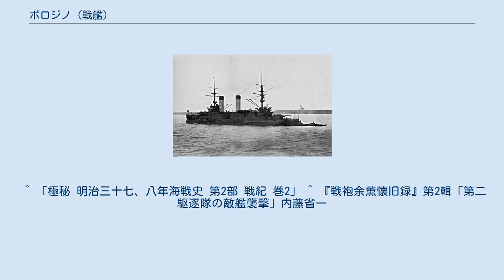ボロジノ (戦艦)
ボロジノ（ロシア語:Бородино）はロシア海軍が日露戦争前に建造した前弩級戦艦のボロジノ級戦艦の1番艦である。
日本海海戦ではバルチック艦隊に配備され第1戦艦隊に配属されたことで知られる。
 竣工後、バルチック艦隊（第2太平洋艦隊）に配置され、アフリカ大陸やマラッカ海峡などを経由してウラジオストクまで回航を目指すことになる。
 日本海海戦では第一戦隊三番艦として同型のクニャージ・スヴォーロフ、インペラートル・アレクサンドル3世に続いて行動し艦長のセルプリャニコフ大佐の指揮の下戦うがクニャージ・スヴォーロフ、インペラートル・アレクサンドル3世が相次いで落伍、17時半頃には先頭に立ち教導艦として艦隊を先導する。
 この時点では殆ど損害は受けていなかったが18時以降の砲戦で集中砲火を浴びた同艦は大損害を蒙りながらもひるむことなく前進し、日本側にいたイギリス観戦武官ペケナム曰く 「この艦の堅忍不抜と勇気は例の無いものである」 と評する奮戦を見せる。
 しかし7時20分ごろに突然二回の大爆発を起こし転覆沈没した。
公式記録では戦艦富士の主砲弾が命中したことによるものとされているが、火災がいずれかの火薬庫に引火したものとも言われている。
 生存者は艦首ケースメイト75ミリ砲の砲手ユシチェンコただ１人であった。
証言によれば持ち場が被弾したので救援を求めに持ち場を離れたが、被弾で行く道が絶たれていたので戻ろうとした所転覆したので脱出したという。
他にも5人が漂流していたようだが次々と力尽きて沈んでいき、1人残されたユシチェンコがたまたま近くを通った日本側の駆逐艦朧に救助された。
「戦袍余薫懐旧録」にある朧の乗組員であった内藤省一（海戦当時・中尉）の記述によれば、艦腹にある艦名を見て朧（おぼろ）の名を叫んでいる日本兵がいたために救助したが、それは朧をロシア艦艇と勘違いして乗艦の名前（ボロジノ）を叫んで救助を求めたユシチェンコであったという。
 ^ 「極秘 明治三十七、八年海戦史 第2部 戦紀 巻2」 ^ 『戦袍余薫懐旧録』第2輯「第二駆逐隊の敵艦襲撃」内藤省一